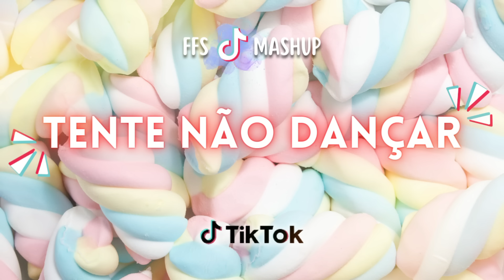Tente Não Dançar TikTok ~ Dance se Souber ~ 2023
dance se souber tiktok,
dance se souber tiktok 2022,
dance se souber tiktok 2023,
dance se souber,
tente não dançar,
tente não dançar 2022,
tente não dançar tiktok,
tente não dançar 2023,
tiktok mashup,
as melhores do tiktok 2022,
melhores tiktok 2022,
musicas tiktok 2022,
tiktok brasil mashup,
ffs mashup,
as melhores do tiktok 2023,
músicas tiktok 2023,
musicas do tik tok,
mais tocadas no tik tok,
dance se souber 2022,

❗Direitos autorais:❗
Autores ou compositores que se sentirem incomodados ou prejudicados com algum vídeo em nosso canal, por favor não denuncie e nos avise que iremos retirar imediatamente.